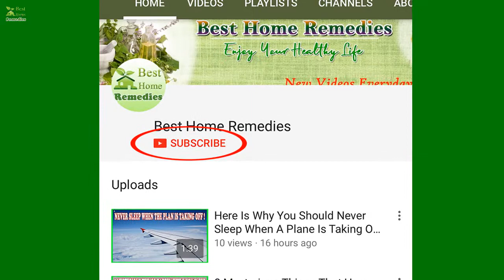How To Stop Snoring And Let Your Loved One Have a Good Night's Sleep? | Best Home Remedies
Everyone snores. Some people are guilty of making that annoying noise every night, and others are lucky enough to only keep their partner up if they have a cold and can’t breathe easily. But if you’re a regular, then you know how frustrating it can be for the person sharing a bed with you. The following list is chocked full of tips to help even the most notorious snorer snooze more easily.

There’s a Simple And Natural Way To Stop Snoring That Hardly Anyone Knows About You Should Definitel